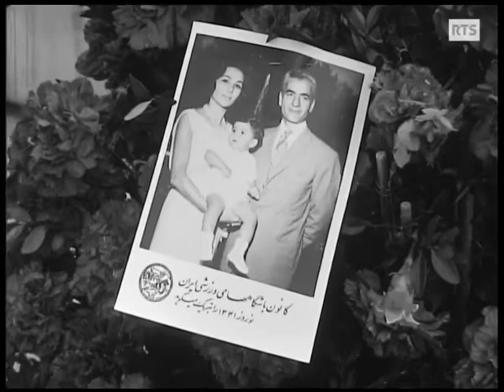Le prince Reza Cyrus Pahlavi - Iran, 1962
Parent : Mohammad Reza Pahlavi et de Farah Diba